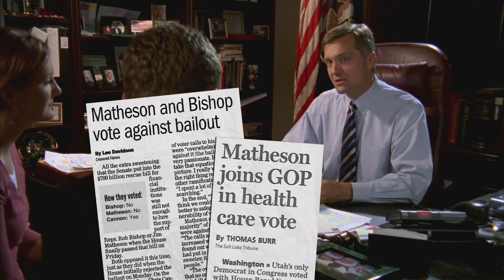TV Ad "Norma"